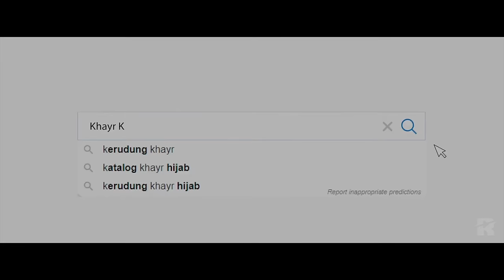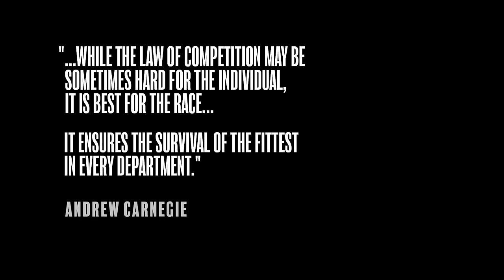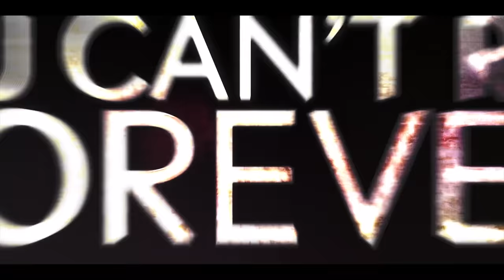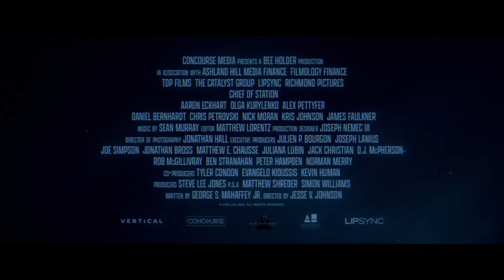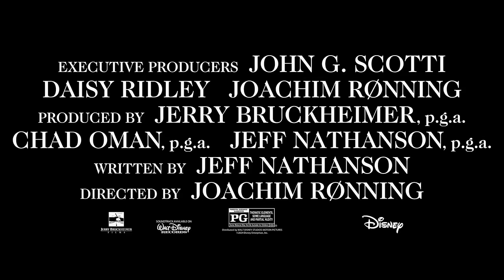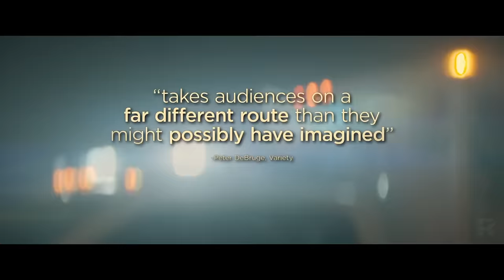BEST NEW MOVIE TRAILERS (2024)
Upcoming Movies That can be found in this Trailer Compilation:

00:00 BEST NEW MOVIE TRAILERS (2024)
00:04 Transformers One Trailer (2024)
03:06 What You Wish For Trailer (2024)
05:07 Refuge Trailer (2024)
07:16 You Can't Run Forever Trailer (2024)
09:53 Chief of Station Trailer (2024)
11:59 Nightwatch: Demons are Forever Trailer (2024)
13:56 Young Woman and the Sea Trailer (2024)
16:12 Daddio Trailer (2024)
18:19 Dancing Village: The Curse Begins Trailer (2024)
20:51 End of the Rope Trailer (2024)